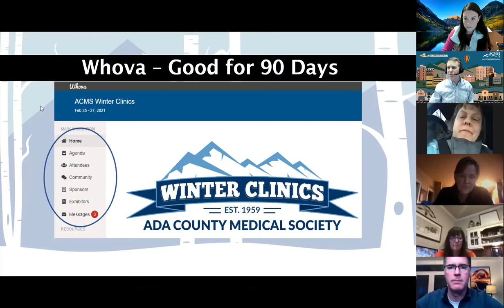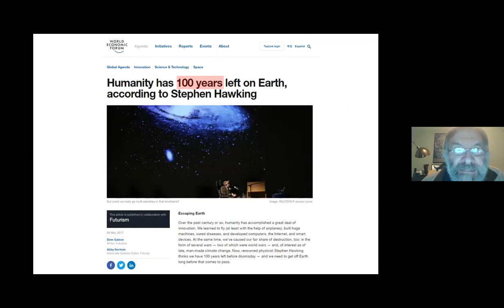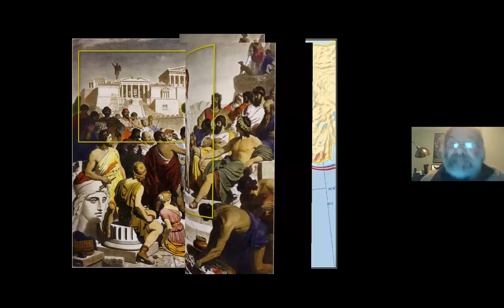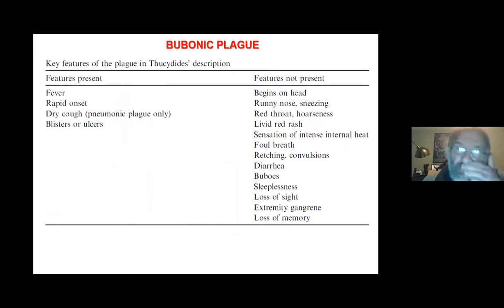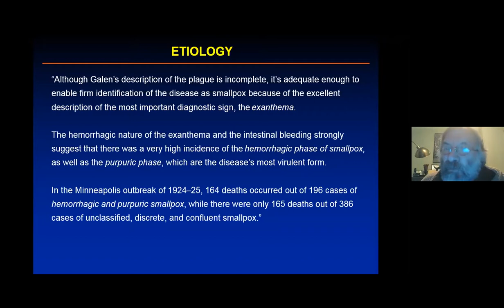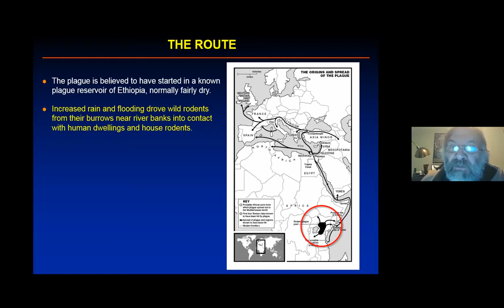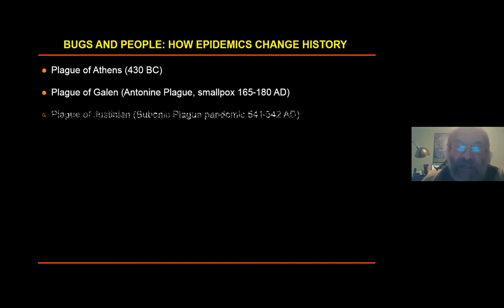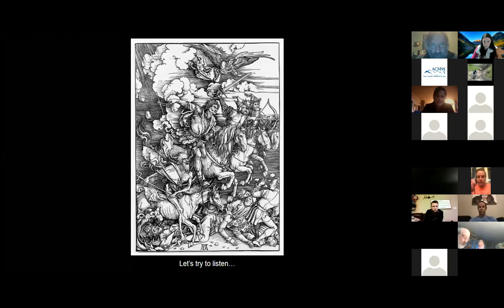Bugs and People: When Epidemics Change History (Salvatore Mangione, MD)